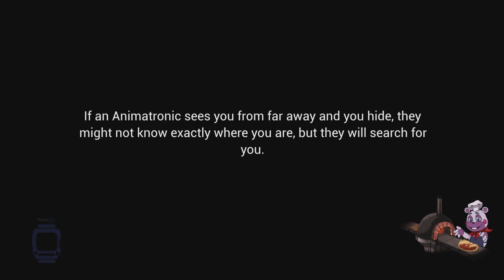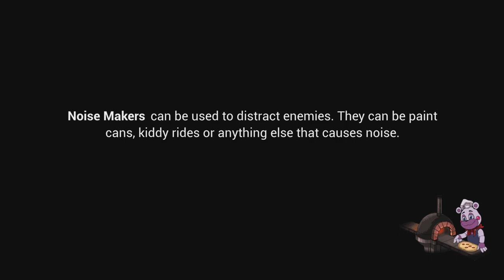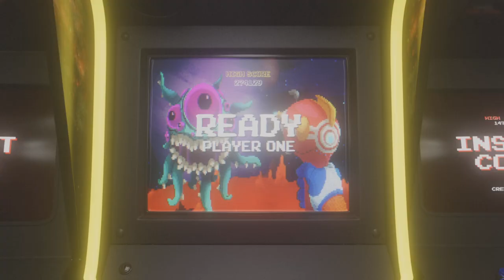FNAF sb part 4 Earn Fazbear Blaster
Hi Guys this Juan next week i record PlayStation VR2 on PS5